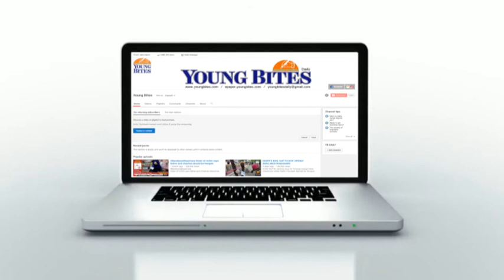EXCLUSIVE: In conversation with IG Ladakh of Police SS Khandare